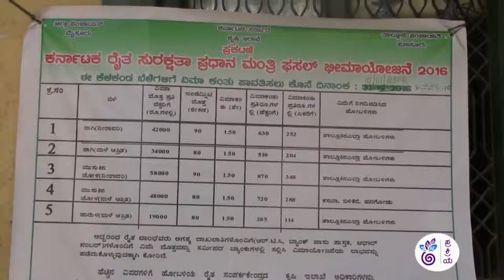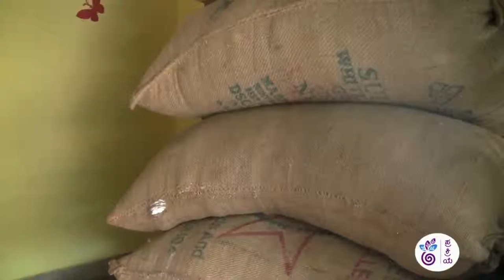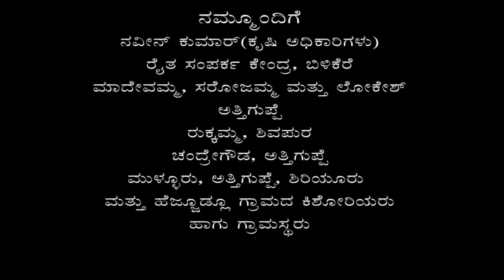Nodu Sakhi - Episode 19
This is the Film about Post Harvest technology